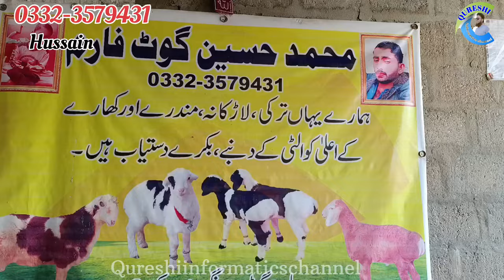Hussain goat and sheep farm visit gulabi kamori teddy pateri latest update| 22-Aug-2024|lalukhet,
Hussain goat and sheep farm visit gulabi kamori teddy pateri latest update| 22-Aug-2024|lalukhet, Hussain goat and sheep farm visit qureshiinformativechannel lalukhetbakramandi liyaribakramandi bhainscolonybakramandi sindhihotelbakramandi orangi town Bakra mandi korangi Bakra mandi Memon God Bakra mandi Bakra mandi Pakistan